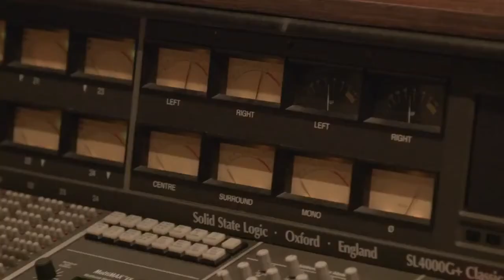Shatter Me - Studio Behind The Scenes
Originální video z Lindseyina kanálu LindseyTime.